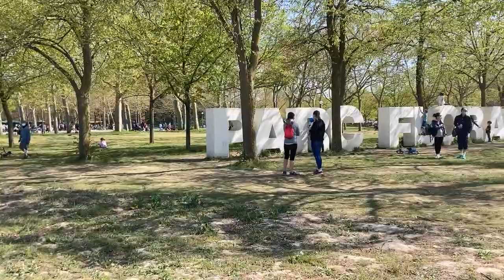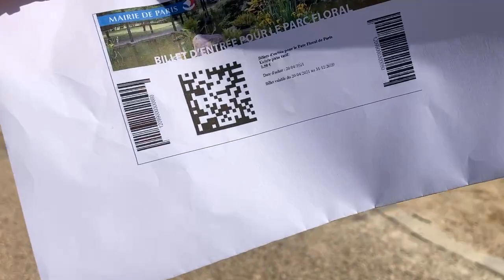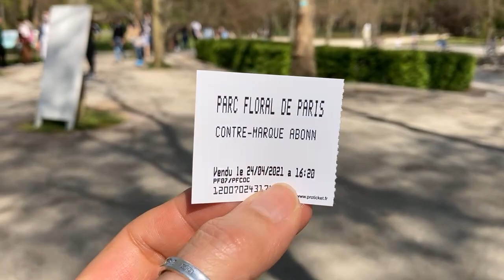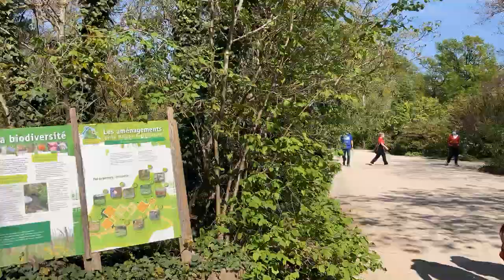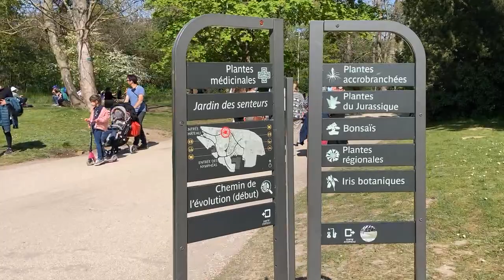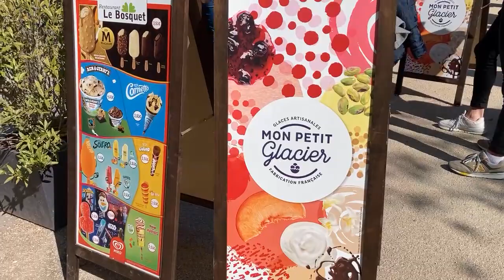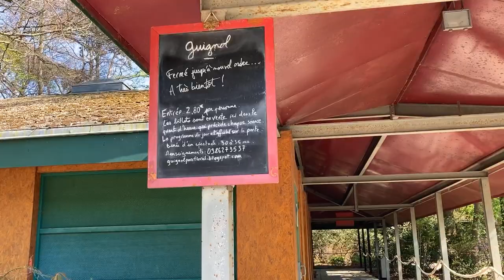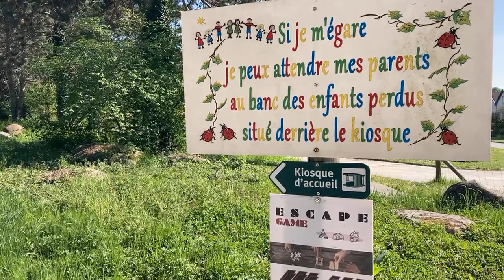Paris Streetscape with Véro: Around the Bois de Vincennes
It would appear I have spent 50% of my Parisian years over the last three decades in beautiful Vincennes, or the Vincennes area. Vincennes (and the Val de Marne area east of Paris) hold a special place in my heart. As I prepare to relocate to Tours, a lovely city in the heart of the Loire Valley (while keeping a foot firmly planted in Paris,) I thought I'd pay this beautiful town (pop. 50,000) a humble tribute.

Here’s a city - like Versailles - that often surprises and delights visitors who’ve come mostly to visit the local château. Here's a city - like Versailles - born around a king's former hunting pavillon.

Vincennes and its magnificent château have been part of Parisian and French history for over a thousand years. It's high time visitors realized it offers one of the most rewarding (and accessible) day trips from downtown Paris.

On this virtual tour, I stroll past the Château de Vincennes (Stand at its feet and picture in your mind other medieval fortresses, like the ill-fated Bastille) then take viewers to a popular corner of the expansive Bois de Vincennes, former royal hunting grounds, the largest green space in Paris.

Then we head to le Parc Floral, part of the Botanical Gardens of Paris where you can watch Parisians old and young at play on a sunny spring afternoon.

Here's more video footage captured in 2020 around le Bois de Vincennes for your viewing pleasure:

Like always, members of the “France with Véro” Club on Patreon get to see more: They enjoyed a YouTube tour extension in one of my favorite spots in le Bois de Vincennes, after this tour.

Join the Club for the cost of a couple of lattes a month, and unlock exclusive rewards - The “Flâneur” level, the most popular tier in the program, gets you into ALL private live events each month.

Tips gratefully accepted in my virtual tip jar

Véro